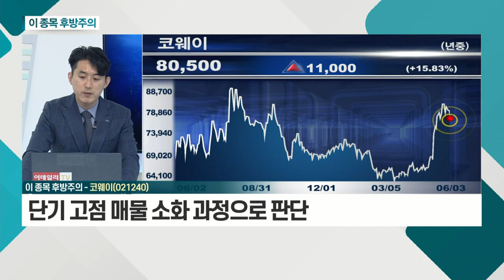아가방컴퍼니, 코웨이_이 종목 후방주의 (20210603)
- 中 산아제한 폐지 수혜 기대감
- 국내 출산 장려정책 지속 수혜 기대
- 기대감 과도… 매물 부담 해소 필요

코웨이(021240)
- 렌탈 시장 확대 지속 기대
- 신흥국 시장 성장정 수혜 전망
- 단기 고점 매물 소화 과정으로 판단